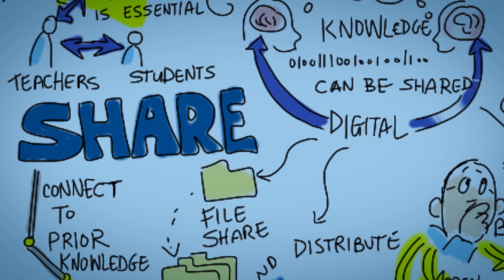2017 Faculty Summer Institute - Register Now